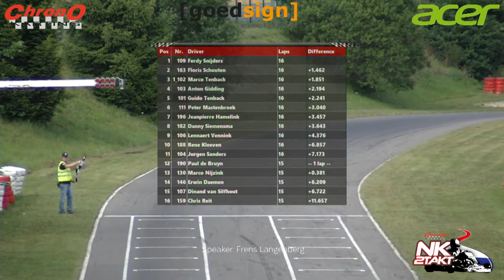NK 2tk race 5 16072017 SPA KZ2 + manche 3